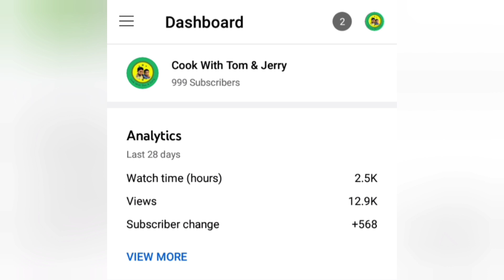1k subscriber celebration video || 1000 subscribers Thanking video Tamil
Don't Forget To Click The Notification Button (Bell Icon)